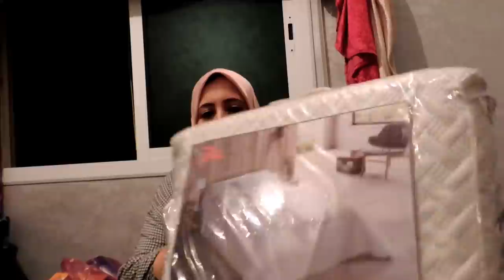يومياتي في السفر 😍 وصولي لمدينة مارتيل| أحسن مكان ممكن تقداو فيه المواد الغدائية بأرخص ثمن في الشمال